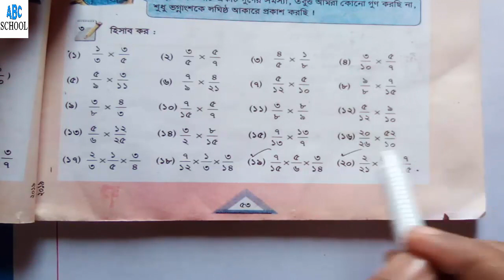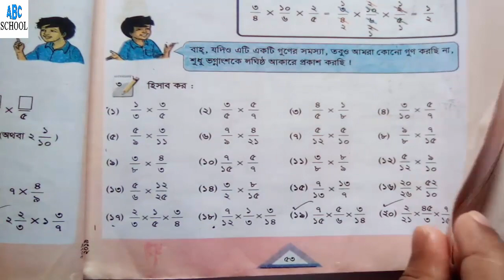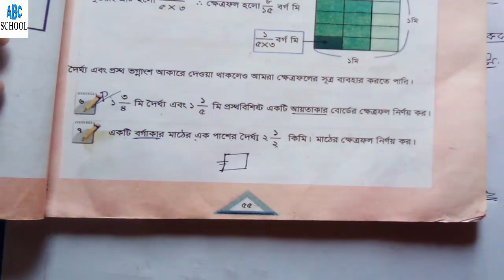Class 5 Math Chapter 6.2 part- 2 ((ভগ্নাংশ )) ❤❤পঞ্চম শ্রেণি গণিত টিউটোরিয়াল ❤❤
WELCOME TO ABC SCHOOL

This Tutorial is about Class 5 Math Chapter ৬-খ   part -2

Basically all the chapters on our channel are uploaded consistently videos about NCTB and JOB RELATED MATH.
Hopefully, students will learn a lot through this Tutorial.
If you need any help can call-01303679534(Rayhan Sir,, Bogura,Rajshahi.)
Tnx.
আমাদের এ চ্যানেলটিতে মূলত সবগুলো অধ্যায়ের ধারাবাহিকভাবে ভিডিওগুলো আপলোড করা হয়।
এর মাধ্যমে আশা করি ছাত্র-ছাত্রীদের একটু হলেও উপকারে আসবে।
এনসিটিবি এবং জব রিলেটেড গণিতের সমাধান পেতে আমাদের পেজের সঙ্গে থাকুন।